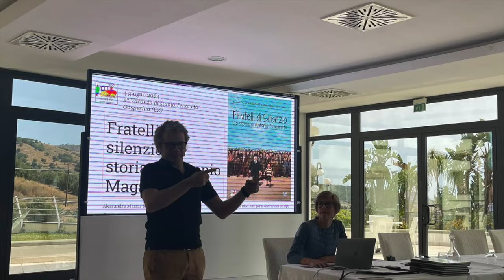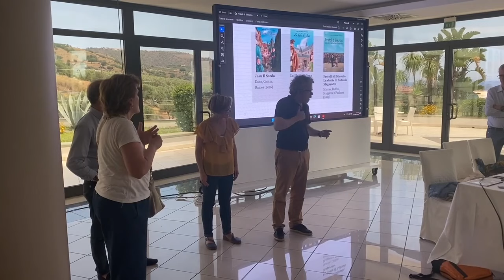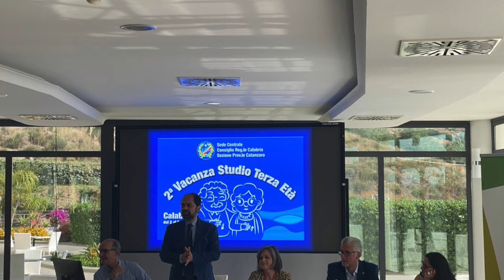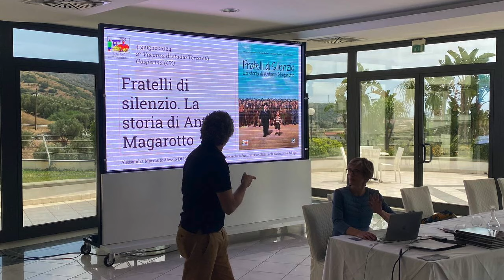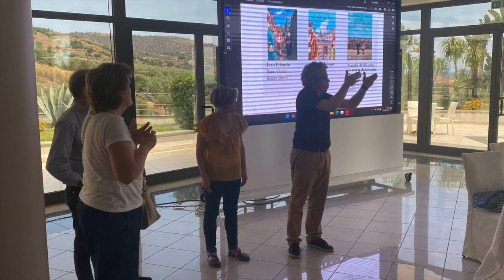2 Vacanza Studio Terza Eta - Calabria - 04 Giugno 2024